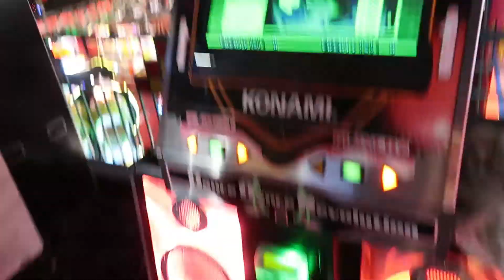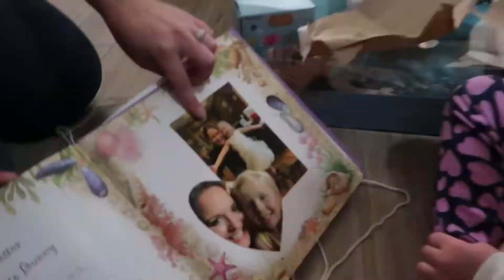my last full day of vacation :'( SO MUCH FUN || vlogmas day 10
Hello loves! Another day, another vlog. I LOVE this video and all of the people in it soooooo much. I hope you enjoy too!

For I am convinced that neither death nor life, neither angels nor demons, neither the present nor the future, nor any powers, neither height nor depth, nor anything else in all creation, will be able to separate us from the love of God that is in Christ Jesus our Lord. - Romans 8:38-39